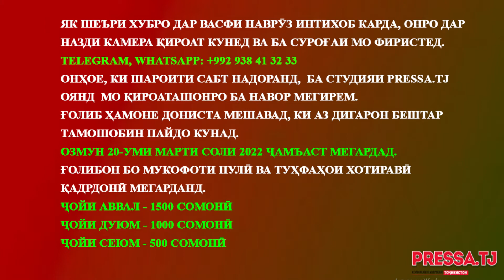Иштирокчии №37 Адиба Ниёзова, тарбият гирандаи кӯдакистони 24-и ш. Душанбе - Озмуни PRESSA.TJ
Диққат! Озмун!
Шеъри Наврӯз дар Pressa.tj

Як шеър қироат намо ва соҳиби мукофот шав!

Сомонаи Pressa.tj ва ютубканали он озмуни “Шеъри Наврӯз дар Pressa.tj”-ро эълон мекунанд. Дар озмун ҳамаи дӯстдорони шеър, новобаста аз синну сол имкони иштирок доранд.
Ширкат дар озмуни мо ниҳоят сода аст.
Як шеъри хубро дар васфи Наврӯз интихоб карда, онро дар назди камера қироат кунед ва ба суроғаи мо фиристед. Ба мазмун ва қироати шеър таваҷҷуҳ диҳед, зеро он дар ютюбканали Pressa.tj пахш мешавад ва шуморо ҳазорон нафар тамошо хоҳанд кард. Кӯшиш намоед, ки маводи ирсолкардаатон босифат бошад. Ному насаби худ ва муаллифи шеърро ҳам нависед.
Ба онҳое, ки шароити сабт надоранд, имкон медиҳем, то ба студияи Pressa.tj оянд ва кормандони мо қироаташонро ба навор гиранд.
Ғолиб ҳамоне дониста мешавад, ки аз дигарон бештар тамошобин пайдо кунад.
Озмун аз 1-уми феврал оғоз ёфта, 20-уми марти соли 2022 ҷамъаст мегардад.
Ғолибон бо мукофоти пулӣ ва туҳфаҳои хотиравӣ қадрдонӣ мегарданд.
Ҷойи аввал - 1500 сомонӣ
Ҷойи дуюм - 1000 сомонӣ
Ҷойи сеюм - 500 сомонӣ
Ҳамчунин, ба ҳамаи ғолибон се китоби тозанашри сармуҳаррири ҳафтаномаи “Тоҷикистон” Шариф Ҳамдампур тақдим карда мешавад.
Наворҳои худро ба суроғаи фиристед.